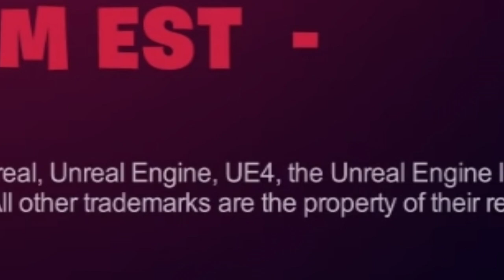😱هە لدە گە رێینە وە چاپتە ر 1 | ئینجن 5 بە فە رمی | فاوندە یشن | گە رانە وە ی تیفو | کۆتا ئیڤێنتمان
chapter3 fortnite 😱هە لدە گە رێینە وە چاپتە ر 1 | ئینجن 5 بە فە رمی | فاوندە یشن | گە رانە وە ی تیفو | کۆتا ئیڤێنتمان fortnite chapter 3 new event teaser The least news about fortnite chapter 3

کۆدی ئێمە لە ئایتیم شۆپ Kaka-sher

ناوم احمد تە مە نم 22 سال. ئێمە یە کە م کچە نالین لە کوردستان کە چالنجە کانی فۆرتنایت اکە ینە وە بە کوردیو بە باشترین شیواز پیشکە شتانی اکەن ین چالجە کانی هە فتانە و سکینی فرییو زۆر شتی زیاتر جگە لە مە ش زۆربە ی یاریە چیرۆکیە کانیش بلاودە کە ینە وە بە بە رزترین کوالێتی نێو یوتوب (HDR 4k) دلنیاتاندە کە ینە وە کە پە شیمان نابنە وە لە سە بسکرایب کردنمان‌ تە نها پێویستیمان بە پشتگیریتانە هە موتانم خۆشدە ویت ❤️

Kurdish fortnite challenges kurdish games kurd games
کە ستم دە روا فورت نایتfortnite kurdish kurdish fortnite kurdish fornite fornite kurdish fortnite kurd kurdistan fornite game fornite live fornite kurdish live kurdish fortnite live streaming

Epicpartner Event Kurdish Fortnite Ariana Grande fortnite battle royale season 7 streaming Fortnit on PS5 Seasion7 Fortnite Kurdish Kurdistan Irbil Kurd Gamer Kurdgamers Lucky ibo Luckyibo HOZAN B12 Hozanb12 KurdGamers Lucky ibo HOZAN B12 Seto kurdmusic kurdmusic kurd kurd kurdistan kurdistan gorane gorane Typical Gamer Ninja Top5Gaming Videos for Kids goranekurdi goranekurdi kurdishmusic ps5livestream ps5 liev streaming

Hoxanb12
Hozan
Lukyibo
Gamingnews
Gaming
Game
Games
Fornite
Kurdistan
Tipocalgamer
Comrad3s
Perfectscore
Perfect score
Fortniteevents
Zeegame
Zeezone
Fortnige events
Fortniteevent
Fortnite
Fornite
فورنایت
جالنج
فورنایتجالنج
فرنایت
فرنایتجالنج
فورنایت جالنج
فرنایت
جالنج